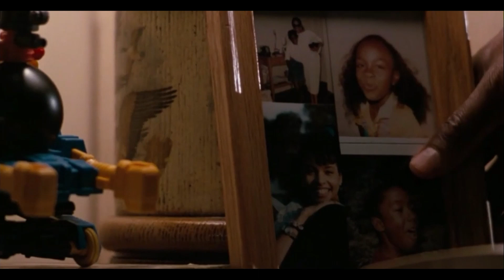ARMA LETAL El principio de una saga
Aviso importante: En España han cambiado la plataforma, en estos momentos está en Moviestar plus.
Película dirigida por Richard Donner con Danny Glover y Mel Gibson, Arma Letal es la película que encumbró el género de las buddy movies o películas de colegas que tan de moda estuvieron en la década de los 80 y 90.
Clásico del cine de acción que es el principio de una saga que el 2023 tendrá una nueva entrega con Arma Letal 5